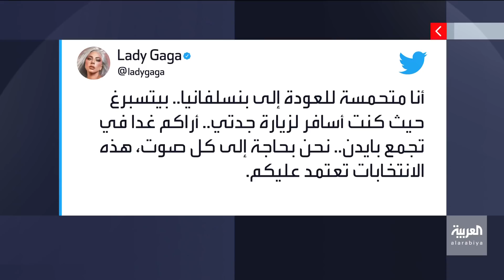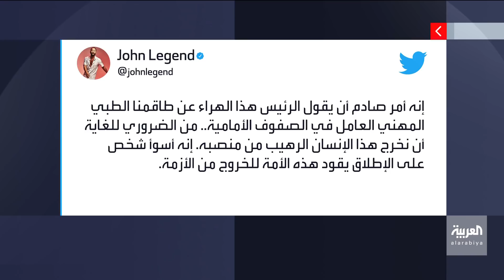ترمب أم بايدن.. لمن سيصوت نجوم هوليوود في الانتخابات الأميركية؟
ـــــــــــــــــــــــــــــــــــــــــــــــــــــــــــــــــــــــــــــــــــــــــــــــــــــــــــــــــــــــــــــــــــــ